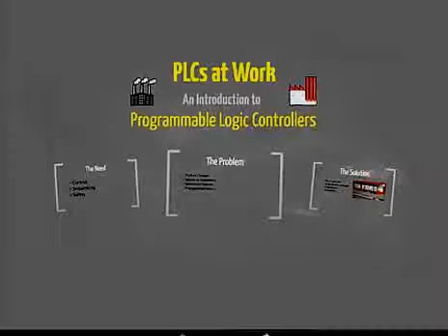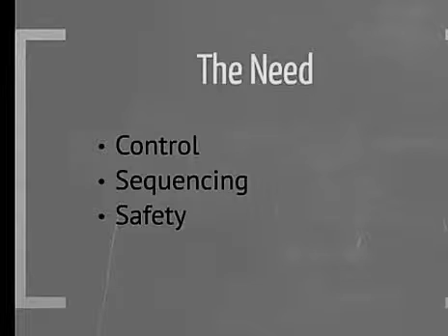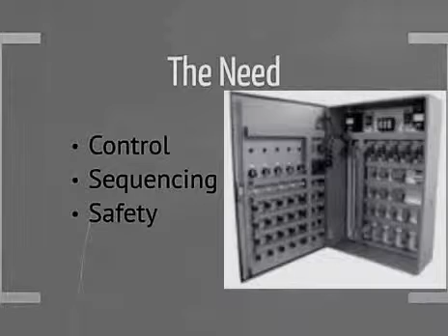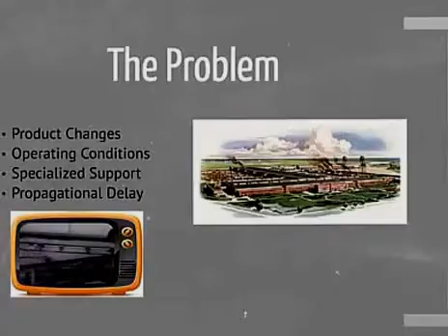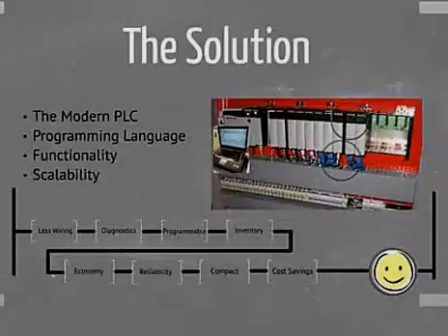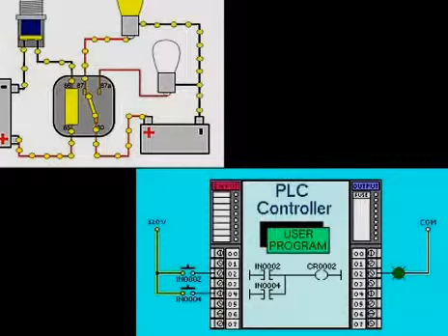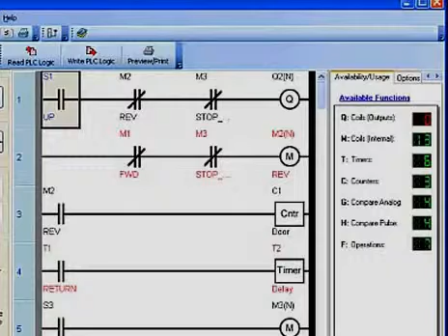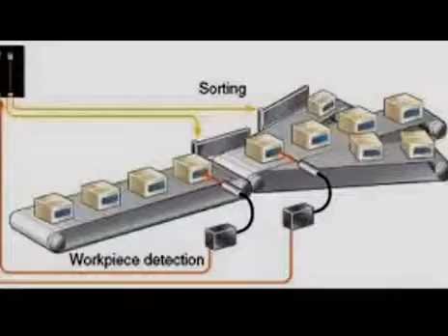Introduction to PLCs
Introduction To Programmable Logic Controllers
What is PLC ?
PLC Components
What is Ladder Logic
How does Ladder Logic Works ?